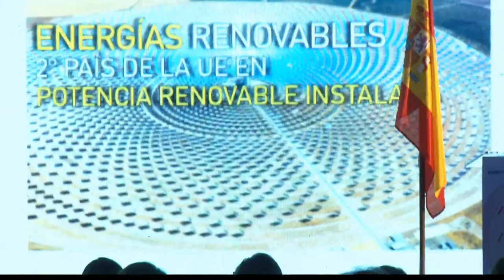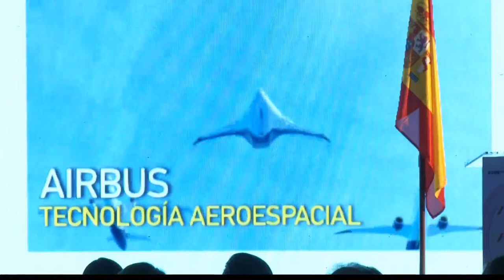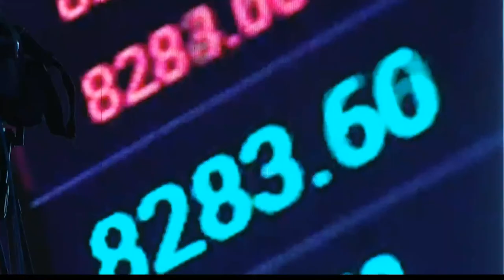South Africa - Spain Business Forum during Spanish President Pedro Sanchez's visit to South Africa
President Cyril Ramaphosa  hosts President Pedro Sánchez Pérez-Castejón of Spain on an Official Visit to Pretoria, 27 October 2022

The visit to South Africa  solidifies the already strong relations between South Africa and Spain. It highlights the existing cooperation between the two countries and will focus on the implementation of agreements intended to benefit the citizens of both countries.

The visit also seeks to create opportunities for various South African sectors to meet with their Spanish counterparts and to deepen cooperation in trade and investment, science and innovation, arts and culture, sports and education.

President Sánchez's first to South Africa since he assumed office in 2018, is expected to translate the long-standing bilateral relations between the two countries into tangible projects that would stimulate greater interest from Spain in South Africa, especially regarding trade, investment, tourism and cooperation in other identified sectors.

For South Africa, the engagement between the two leaders is directed towards addressing the triple challenge of poverty, unemployment and inequality and to boost South Africa’s economic recovery and reconstruction efforts following the impact of the COVID-19 pandemic.

Over the past 10 years, there has been steady investment in South Africa by Spanish companies. The bulk of the investment is in the renewable energy sector.

South African companies have also looked to Spain as an investment destination in the real estate sector.

More than 150 Spanish companies have invested in South Africa creating over 20 000 jobs, largely in the following sectors: Infrastructure Development, Renewable Energy, Financial Services, Tourism, Textiles, IT & Software, Metals and Mining.

Bilateral trade between South Africa and Spain almost quadrupled in the past 10 years. In 2021, Spain was South Africa’s 4th largest export destination in the EU and 5th largest source of imports from the EU. Trade between South Africa and Spain increased over the 2-year period 2020 and 2021.

Exports from South Africa to Spain increased consistently for the ten-year period.

For the last two years, exports increased from R14.9 billion in 2020 to R28.5 billion in 2021.

In 2019, the Spanish government launched its Third Africa Plan, a long-term strategic document that guides Spain’s relations with the African continent. The plan identifies South Africa as one of the three “anchor” countries (together with Nigeria and Ethiopia) for Spain’s foreign policy in Africa.